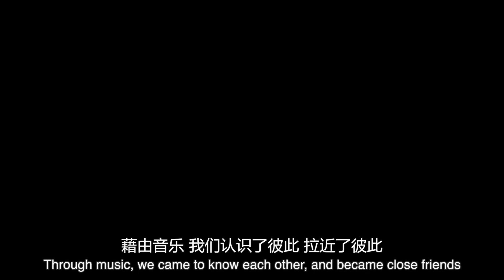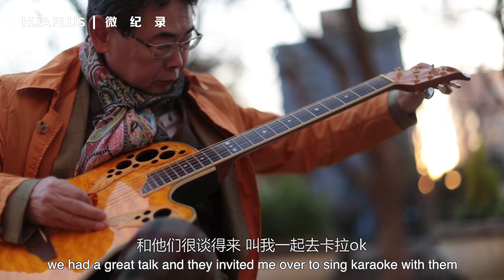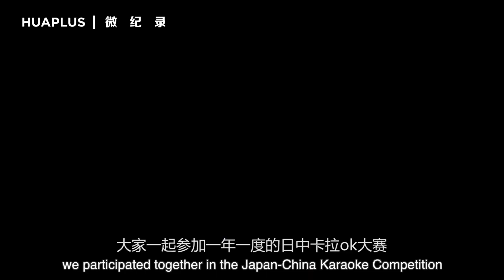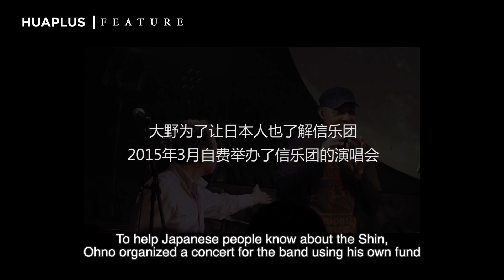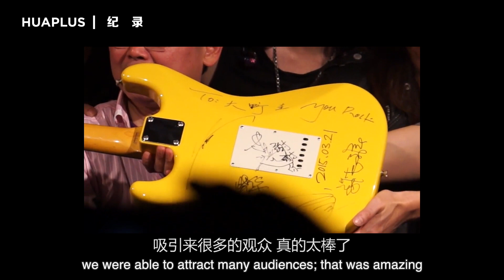日本大叔潮到不行，对信乐团“死了都要爱”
曾在北京工作过两年的日本人大野非常热爱中文歌曲，从中国民乐，到当代流行歌曲一个都不落下，尤其喜爱信乐团。很多日本歌迷对中文流行音乐知根知底，让很多旅日的中国人都大为吃惊。他们不仅在KTV演唱，还办起了日中卡拉OK大赛。